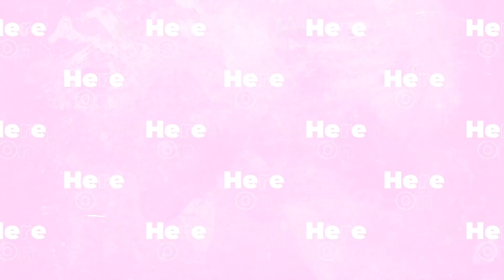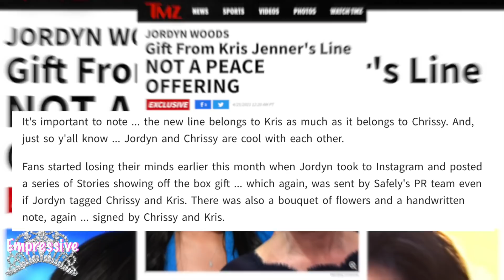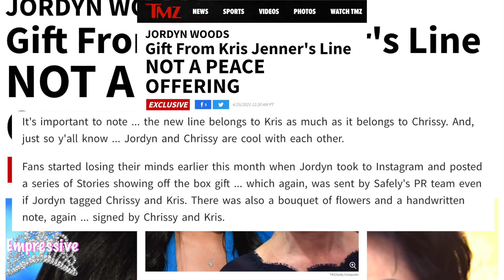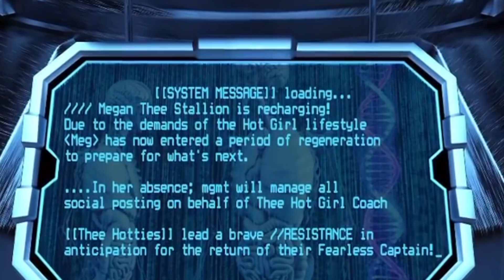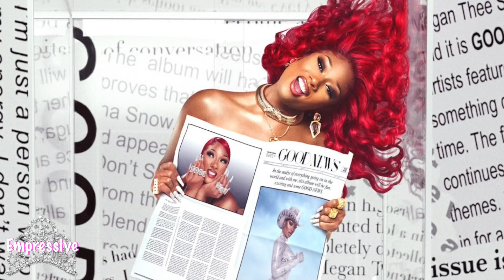Jordyn Woods DENIES making peace with the Kardashians | Megan's hiatus |DMX's memorial, Swizz Beatz